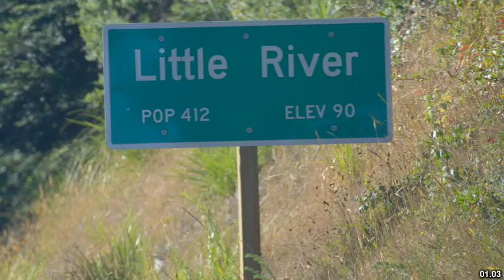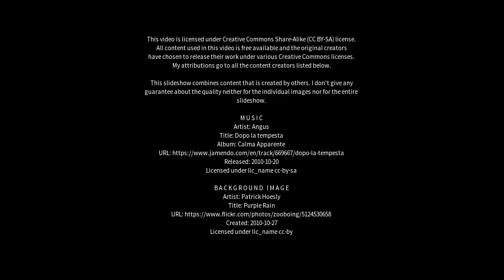Best places to visit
Best places to visit - Little River (Australia) Best places to visit - Slideshows from all over the world - City trips, nature pictures, etc.